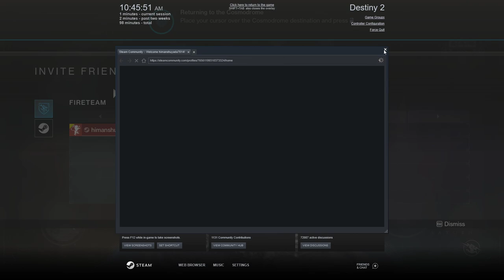A Game which never end's (Part 3) Surviving in a game which never come's on an end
Hey in this video I'm trying to play destiny 2 and this game really never end's every time some new tasks. !